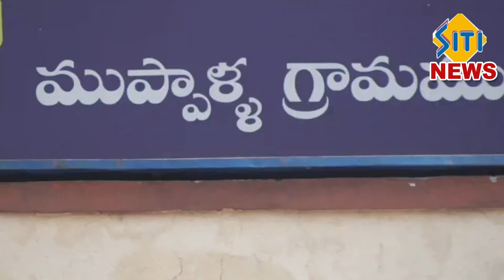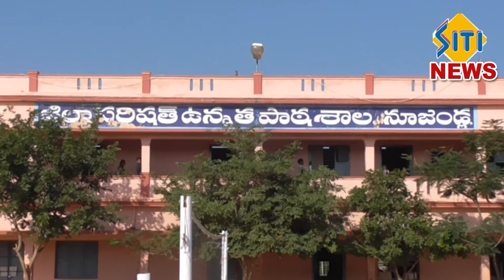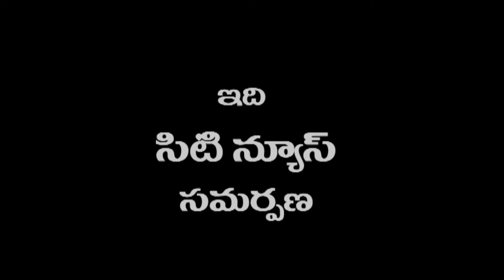sitinews vinukonda 27-12-2017